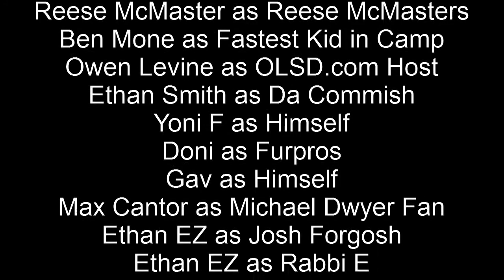Week 6 (Roanoke Round Table, OLSD.com, and Commercials)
The final video for week six of camp.  This video has it all, from bloopers and talk shows to snow cones and sick beats. Enjoy!